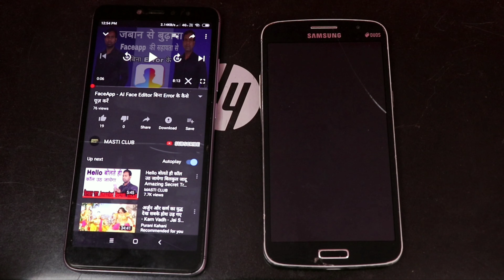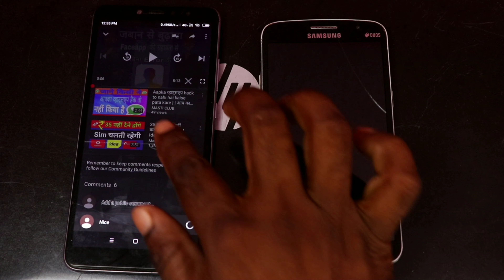samsung guru को Reset कैसे करें Reset All Samsung Keypad Mobile / Trakinmobile Tech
दोस्तों इस वीडियो में बताया है कि आप सैमसंग का किसी भी कीपैड मोबाइल को किस तरह  से Reset कर सकते हैं वह भी बहुत ही आसानी ट्रिक से तो फ्रेंड्स इस वीडियो को आप ध्यान से देखेंl

tech Trakinmobile
Technology
Technology Trakinmobile
Mobile technology Essay
Tech
Types of mobile technology
tech Trakinmobile
Internet and Technology
tech videos
android tips and triick
app review
tech
tech news
mobile news
tech gyan
Technicsl chennel

Timestamps :
0:00 Intro
00:42 Trakinmobile Tech
01:12 Trakinmobile Tech channel viral
01:24 Scince and Technology
02:00 Technology Trakinmobile
02:44 Mobile technology Essay
Tech
03:33 Types of mobile technology
04:08 tech Trakinmobile
04:58 Internet and Technology
05:23 tech videos
06:03 android tips and triick
06:24 tech
06:45 Technicsl chennel
06:54 Mobile Phone tracking
07:40 tech gyan
08:15 mobile news
09:05 tech news
09:18 viral